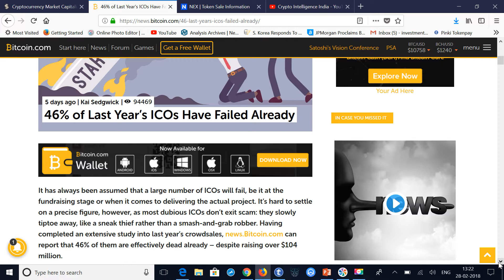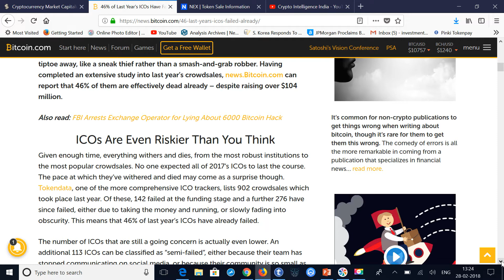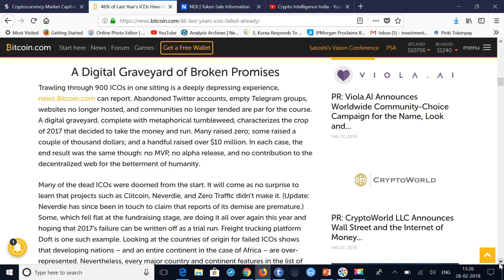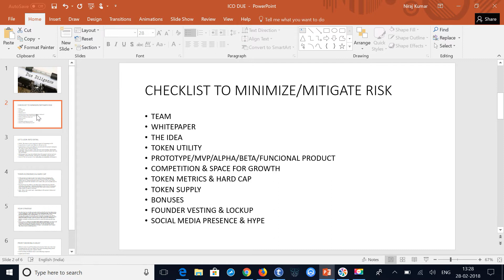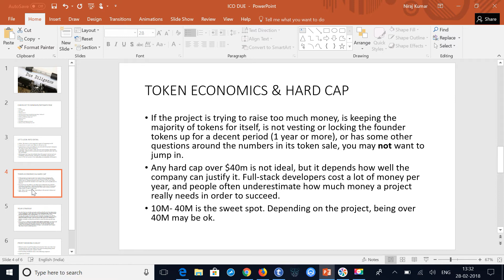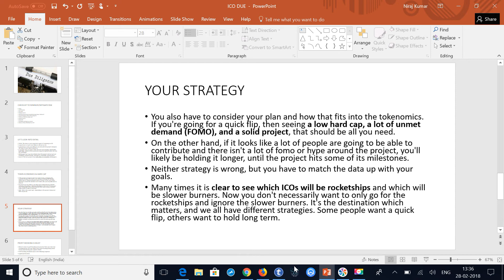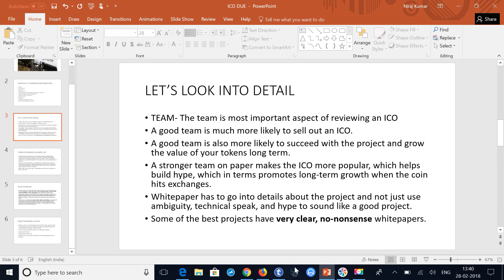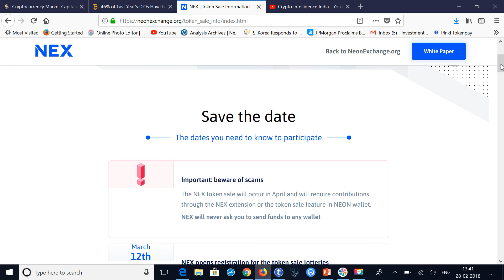(Hindi) 46% 2017 ICO's already Failed. How to protect your ICO gains?